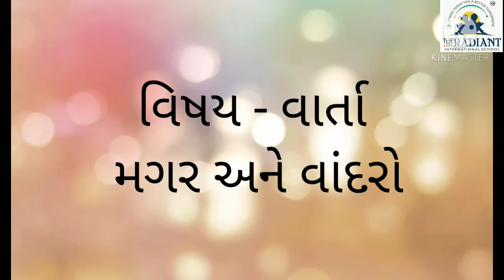Std 1 વાર્તા મગર અને વાંદરો